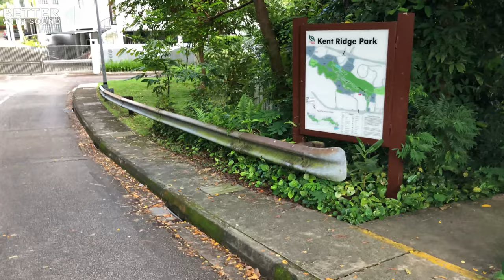Why I Would Pick Terrahill (Hint: Fengshui)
cm + fs

Hey community, why would I pick terrahill ?

It passed this key item in my fengshui checklist

✅ Presence of the mountains or higher grounds (found at the back of the development)

Its presence powers up the fengshui to support the home occupants in achieving their goals and ambitions.

Removal of the higher grounds is highly unlikely because there's a tourist attraction, Reflections at Bukit Chandu.

Now, I only need to decide how long I would stay in this area.

00:00 Introduction
00:41 Why I learnt
01:53 Presence of mountains, higher grounds
03:57 Reached Reflections at Bukit Chandu
05:08 Reviewing Kent Ridge Residences
07:39 Conclusion

You can optimise your living spaces further.

We will continue our journey there.

My reason of applying fengshui is to support my family members with their endeavors by tapping external environment energies. Likewise, I guess you're in a similar situation of wanting the best for your family too.